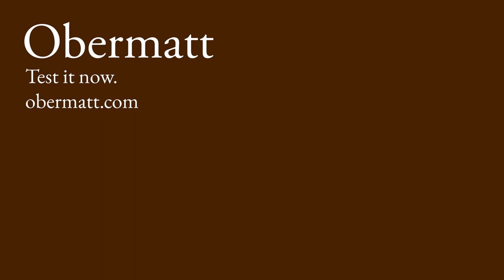Hermann on investing in small businesses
Obermatt CEO Dr. Hermann J. Stern answers questions by his wife Dr. Candace S. Cheng on stock investing as she begins to manage her own portfolio: “Should investors invest in small stocks?”. Yes and no, explained in this interview section.